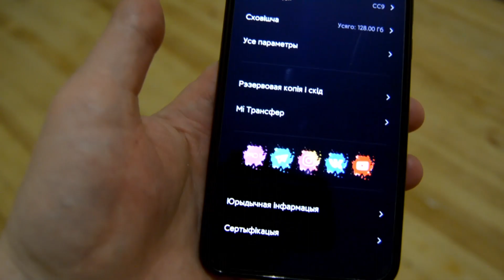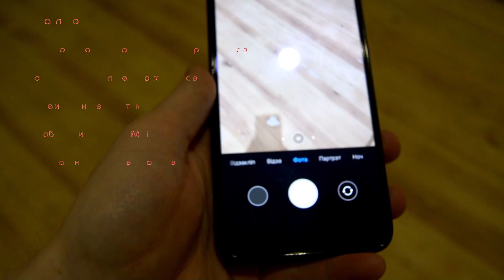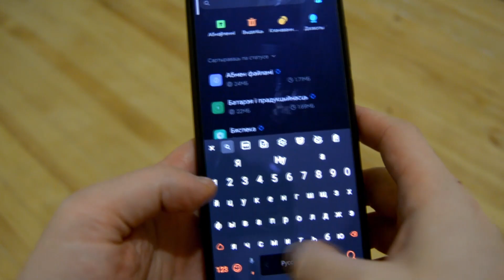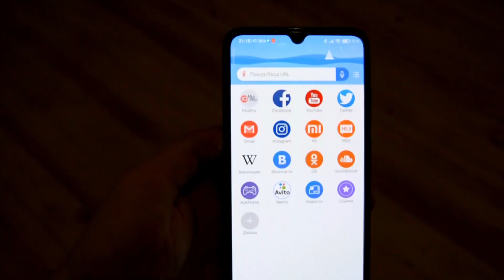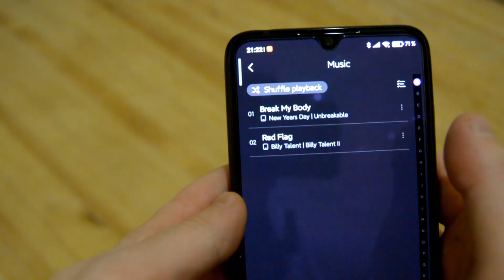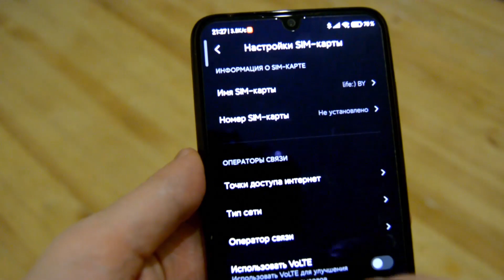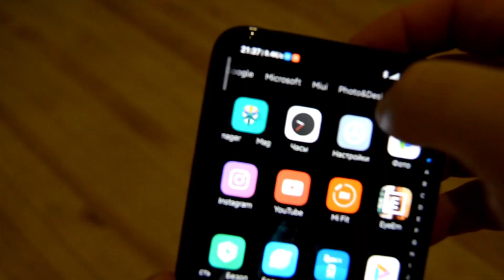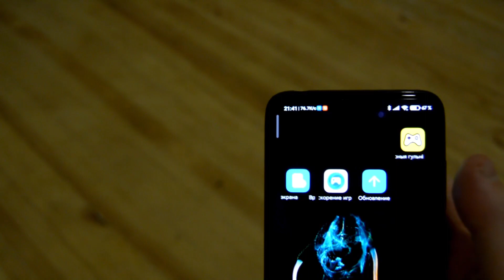MiuiPro 20.1.9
Уважаемые пользователи, команда MiuiPro рада представить вам предварительный список изменений еженедельной сборки MIUI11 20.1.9!
Данный список может быть скорректирован за время проведения тестов и отличаться от финального результата.